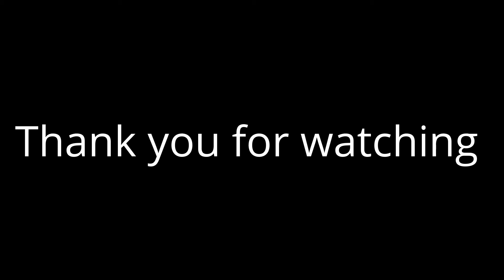Tom's Garden Railway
Headed over to Tom's today to have a look at his Garden Railway, I haven't been there for a while now.
This is a cab ride a couple of times around his Railway .